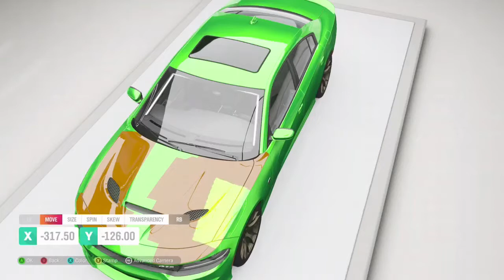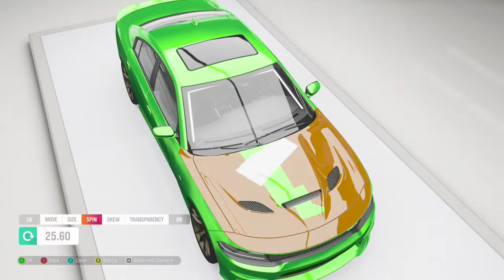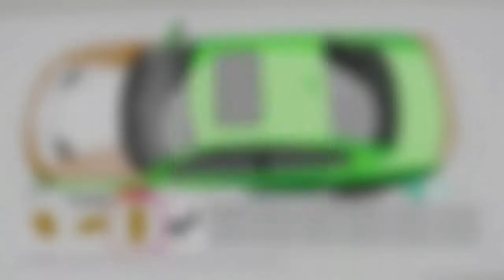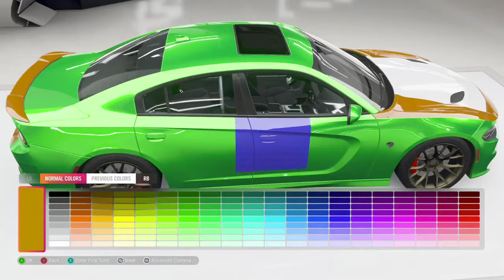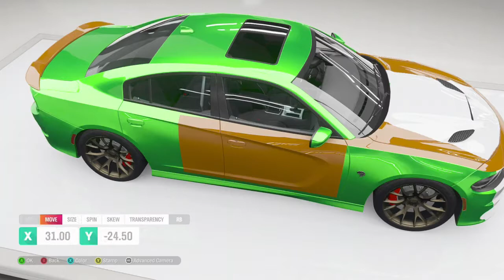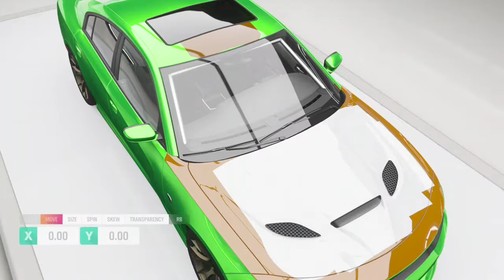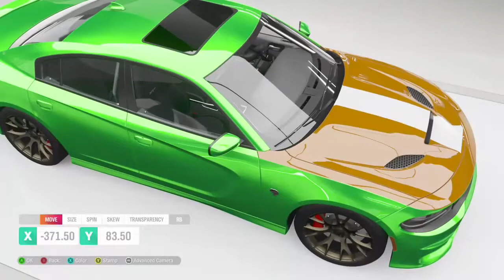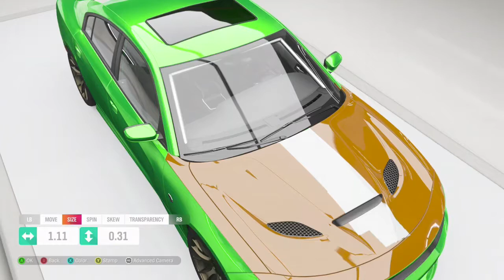Forza Motorsport 6 my custom car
Build from scratch 💯💯